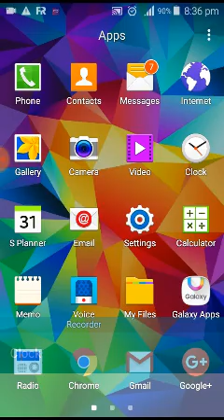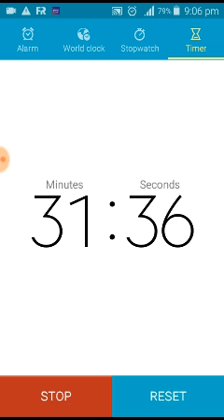How to Marble Fabric and Marbling Fabric Techniques 153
How to Marble Fabric and Marbling Fabric Techniques